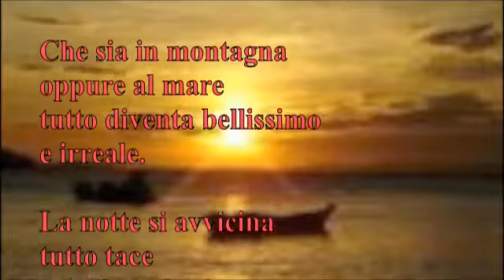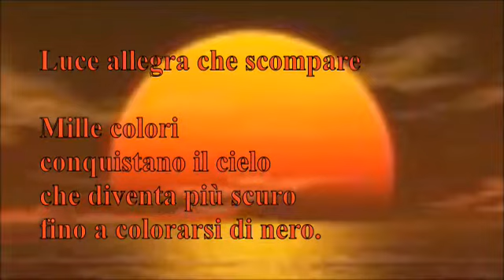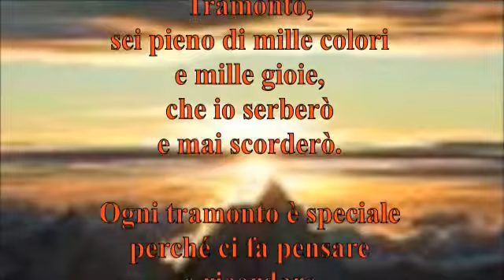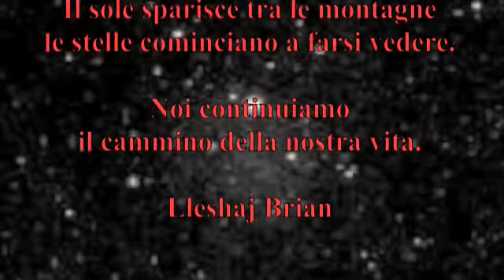Tramonto-classe V A Scuola Primaria Serravalle Scrivia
I ragazzi della classe V A della scuola primaria Istituto comprensivo Serravalle Scrivia  raccontano il tramonto con le loro poesie